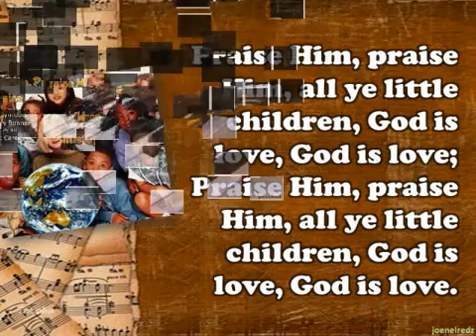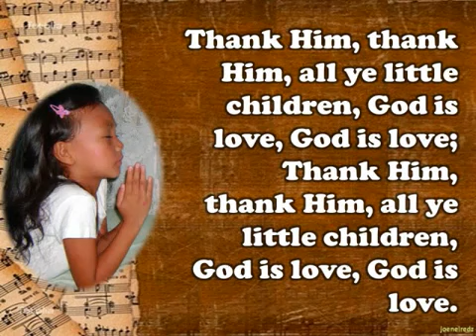Praise Him Praise Him all ye Little Children || Instrumental with Lyrics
Praise Him  Praise Him  all ye Little Children  | (Instrumental6 with lyrics)
WORSHIP MATERIAL
For Church/Home worship use